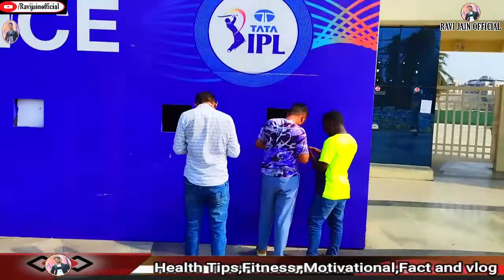IPL🏏 मे Viral हुआ ये आदमी ||Enjoy with Friends😍 in DY 🏟️Patil Stadium &watch IPL Match😍🏟️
a small trip with Office colleagues and Family friends in Navi Mumbai Dy Patil Stadium going And Watch Ipl match  and  watchreally amazing  and spend With quality time gunn enjoy ,
A vacation is always enjoyable and gives us a great opportunity to relax and keeps us away from our busy and monotonous life. We should never miss the opportunities that vacations offer to us. If our near and dear ones are going on a vacation, we should wish them a happy and enjoyable time. Here we are giving you a bunch of vacation wishes for your friends, Family, colleagues, or your close one.